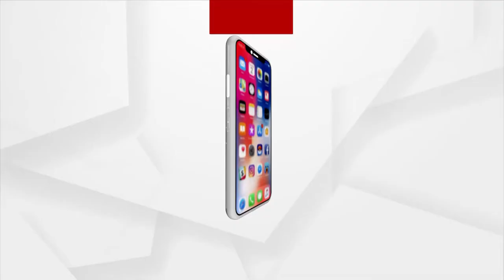ମା ସୁଭଦ୍ରାଙ୍କ ପହଣ୍ଡି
Devi Subhadra's Pahandi